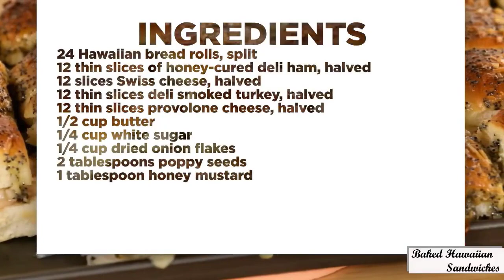Baked Hawaiian Sandwiches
Baked Hawaiian Sandwiches Recipe